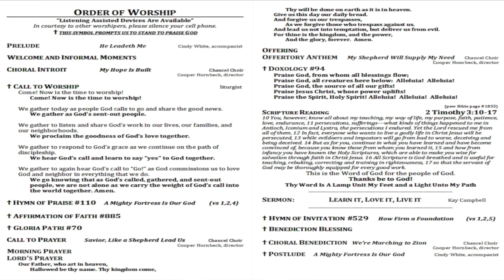Learn It, Love It, Live It, FUMCPB, 6-11-23